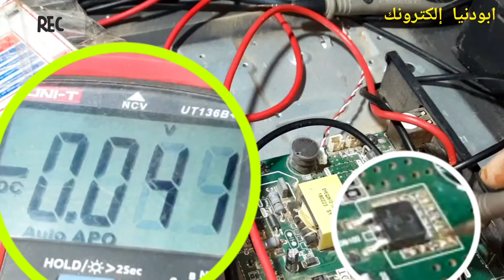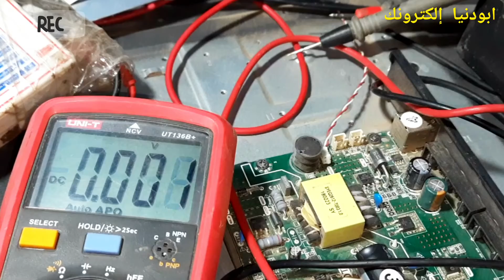طرق تتبع وتحديد عطل الاضاءة من دريفر الاضاءة ام من الليدات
تحديد عطل الاضاءة من البردة ام من الليدات في الشاشات led والفديو يشرح اتبع عطل الاضاءة للشاشة في حالة وجود صوت وعدم وجود صورة خلفية الاضاءة لا تعمل للشاشة..